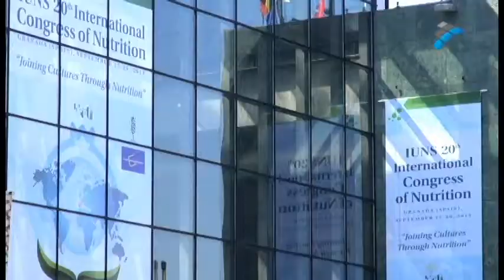Granada, sede del XX Congreso Internacional de Nutrición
El XX Congreso Internacional de Nutrición, se celebra en Granada del 16 al 20 de septiembre de 2013. Un encuentro que reunirá a más de 4.000 expertos y cerca de 700 ponentes de todo el mundo con un único objetivo: avanzar y formar a la sociedad en nutrición.

Se trata de las jornadas con mayor prestigio en el panorama internacional está promovido por la International Union of Nutritional Sciences y organizado por la Sociedad Española de Nutrición.

El congreso se desarrolla bajo el lema 'Uniendo culturas a través de la nutrición'. Dentro de los ocho ejes temáticos destaca la nutrigenómica, que estudia interrelación entre la nutrición y el genoma humano. Además Uno de los temas más importantes es cómo la actividad física, la nutrición y el medio ambiente pueden mejorar la calidad de vida de las personas y prevenir enfermedades crónicas.

¿Se imaginan a casi cinco mil personas velando por nuestra salud y por la calidad de nuestra nutrición? Pues no imaginen, porque esto es real gracias a la actividad de nuestros científicos.